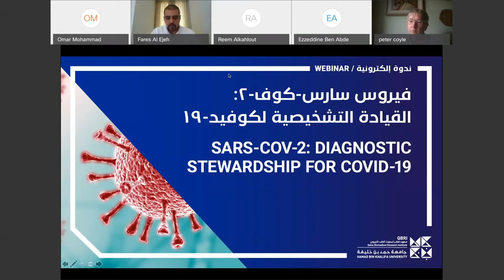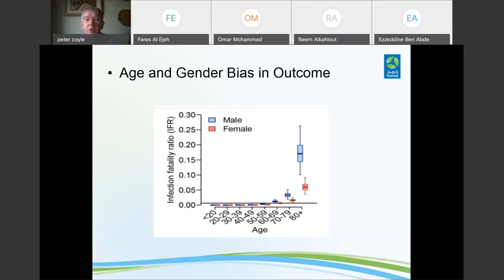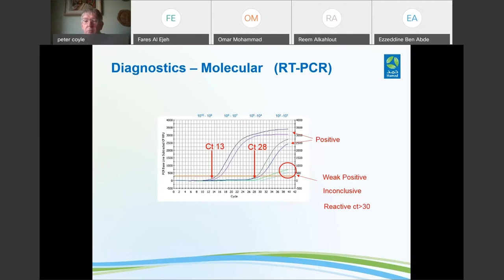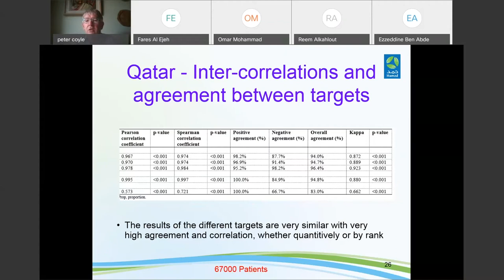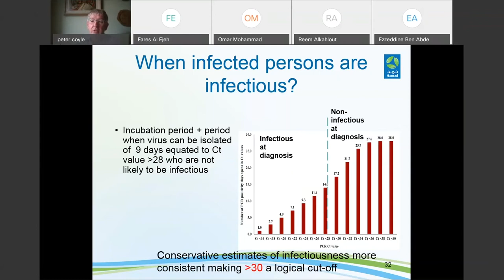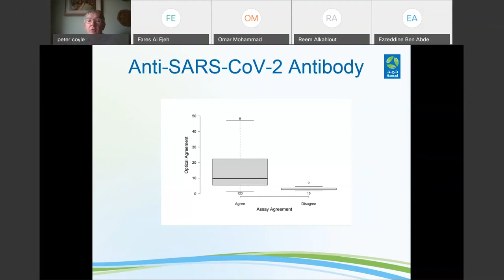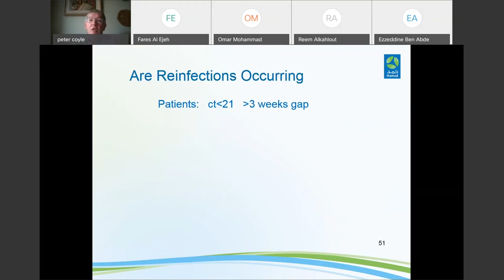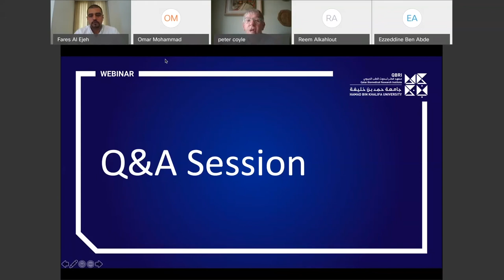SARS CoV 2 Diagnostic Stewardship for COVID-19